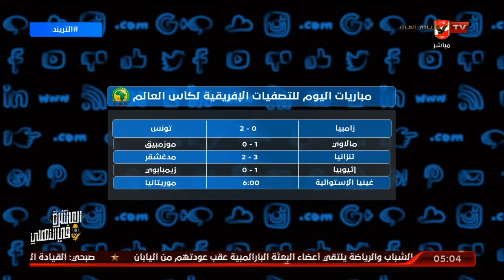تعرف علي أهم المباريات في الدوريات الأوروبية والإفريقية والأسيوية | التريند